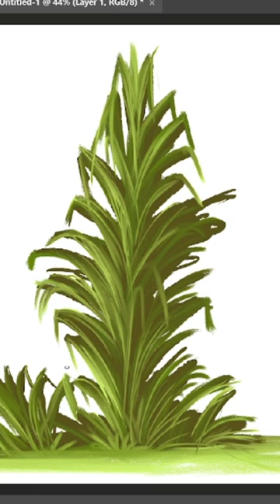grass painting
artists and painters. Creating contemporary modern art is a lot of fun, you can experiment with different colors and techniques to create modern works of art. I love to paint pieces that I would personally hang on my walls. From works of art that I create digitally and traditionally

Let me know what you think of this painting in the comments below.

Thank you for watching my latest video, I document every painting and illustration or other artwork I create so you can join me on this journey from the beginning as a beginner painter and hopefully will improve over time. Please share all of your comments below with any tips or suggestions on how I can improve.